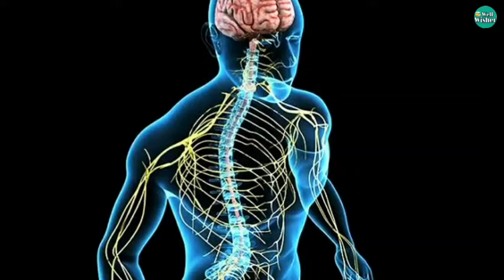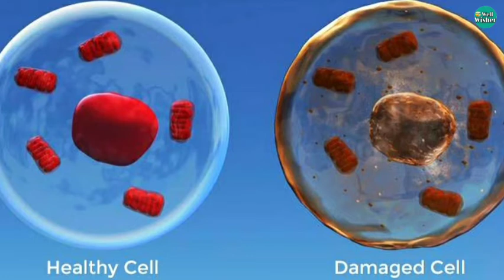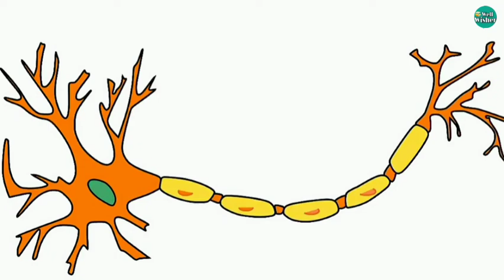ନଖ ଏବଂ ଚୁଟି କାଟିଲେ କାହିଁକି ଆମକୁ କଷ୍ଟ ଜଣାପଡ଼େ ନାହିଁ ? //Wellwisher Study